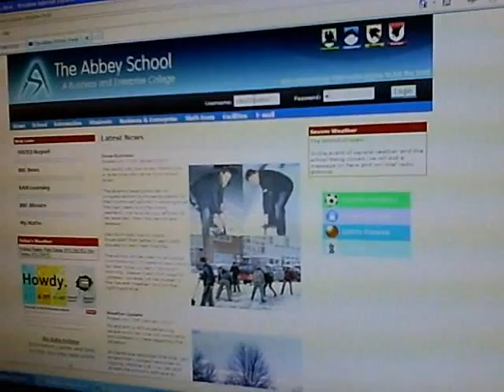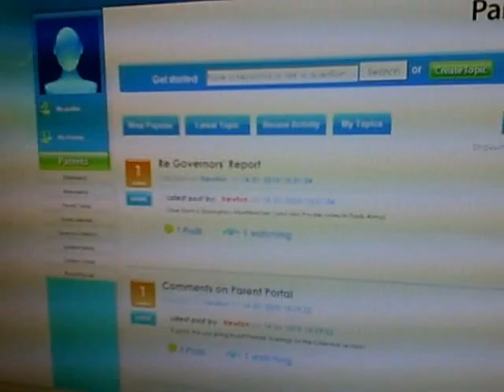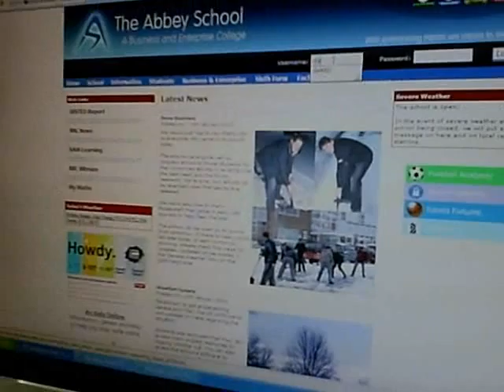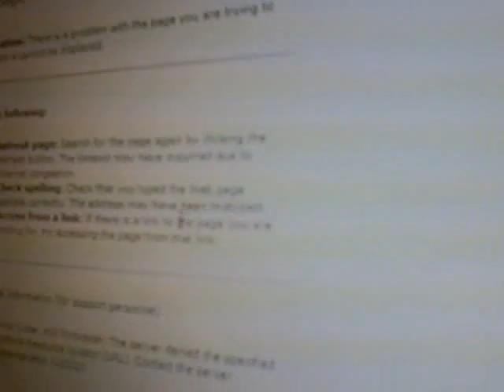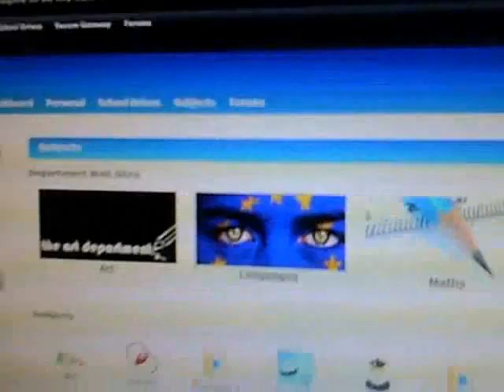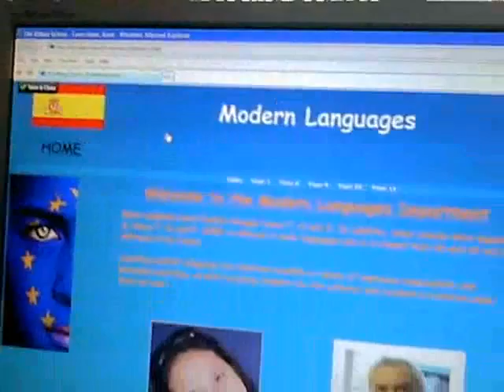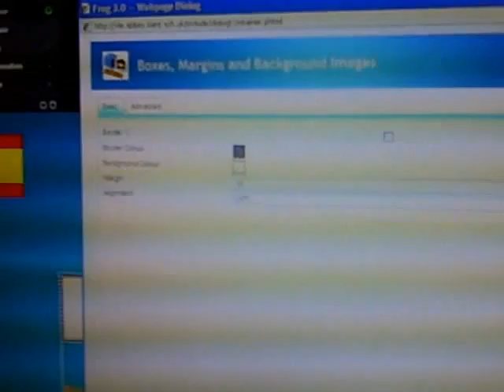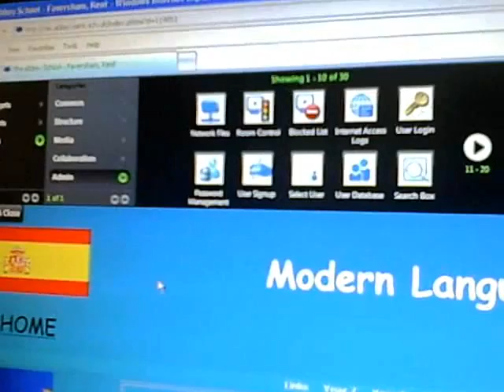BETT2010 Frog Pt2